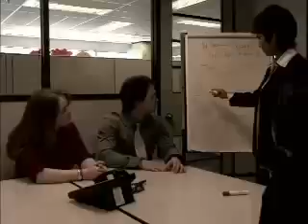"I Quit" / Biz-R Love Triange Video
The first video from Canadian band Biz-R Love Triangle produced by Rocket Ace Moving Pictures.